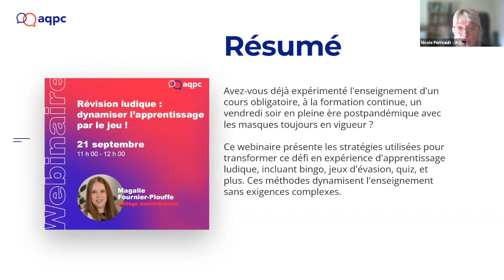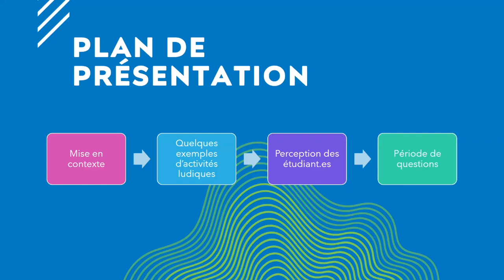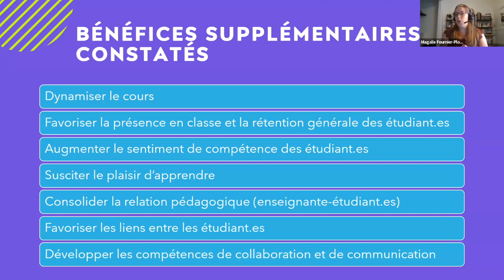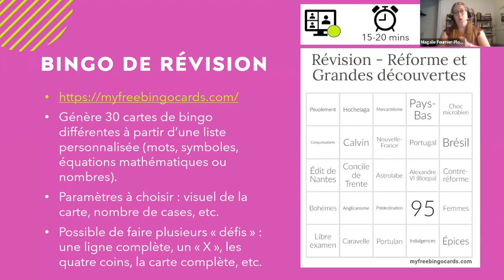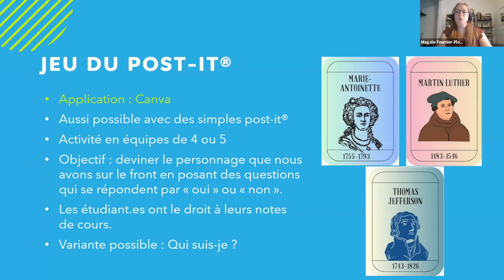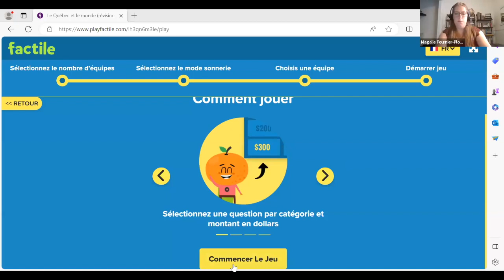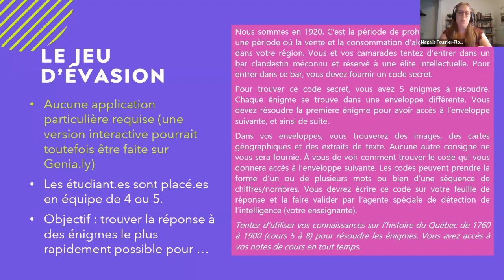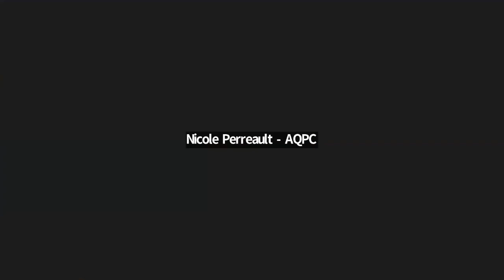Révision ludique: dynamiser l’apprentissage par le jeu!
Avez-vous déjà expérimenté l’enseignement d’un cours obligatoire, à la formation continue, un vendredi soir (18h30-21h30) en pleine ère postpandémique avec le port des masques toujours en vigueur? À l’automne 2021, alors que j’étais confrontée à ce scénario, une question s’est imposée: comment maintenir l’engagement des étudiantes et étudiants dans un tel contexte?

La solution: la ludification. Ce webinaire exposera les stratégies employées pour transformer ce défi motivationnel en une expérience ludique d’apprentissage. Du bingo aux mots croisés, en passant par un jeu d’évasion, un Qui suis-je?, un Jeopardy, un TimeLine ou un jeu du « post-it », vous découvrirez comment ces outils ludiques peuvent dynamiser l’enseignement et favoriser l’apprentissage. L’avantage, c’est qu’ils sont également faciles à mettre en œuvre et n’exigent pas une grande utilisation du temps de classe, une charge de travail excessive ou des compétences numériques avancées.